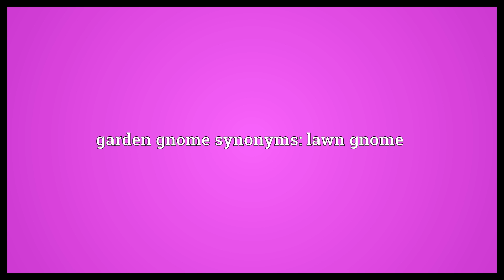Garden gnome Meaning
Video shows what garden gnome means. A small statue of a gnome used as a garden ornament.. garden gnome synonyms: lawn gnome.  Garden gnome Meaning. How to pronounce, definition audio dictionary. How to say garden gnome. Powered by MaryTTS, Wiktionary